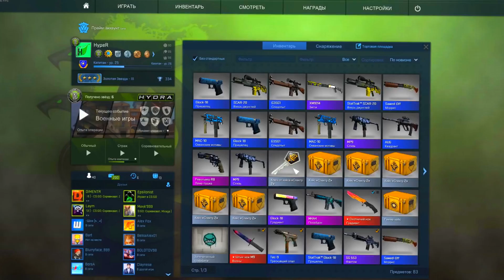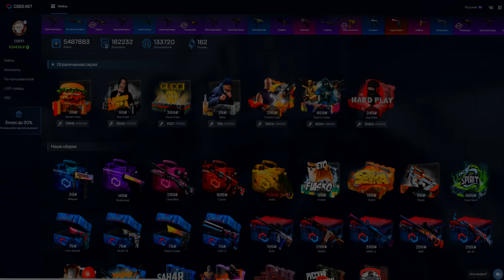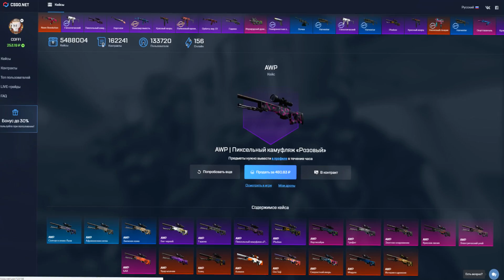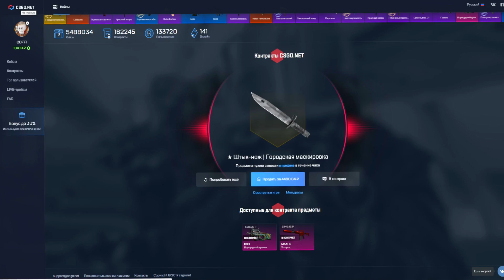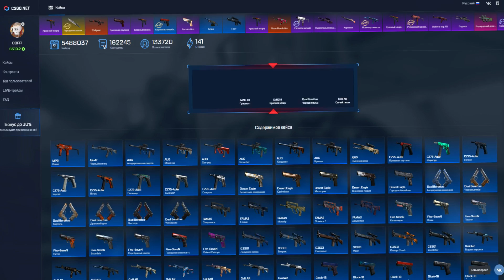ТЫ ПСИХ, ЧТО ТВОРИШЬ! НЕВОЗМОЖНЫЙ КРАФТ РЕДЧАЙШЕГО АК-47 ЗА 50.000 РУБЛЕЙ И ВЫБИЛИ ТОП СКИНЫ В CS:GO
Открываем новые кейсы в CS:GO ( Counter-Strike:Global Offensive). Вышли новые Spectrum 2 кейсы, в которых лежит много всего дорогого и классного! Новые ножи, крутые скины и прочее! Что же нам выпадет сегодня?